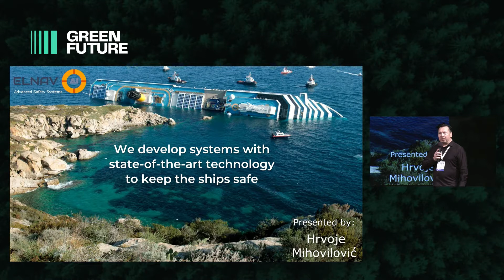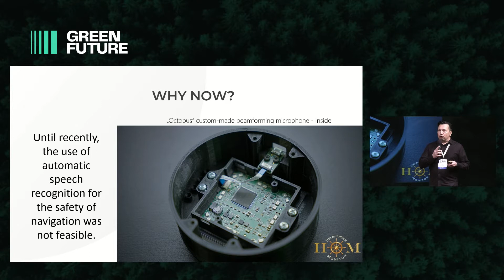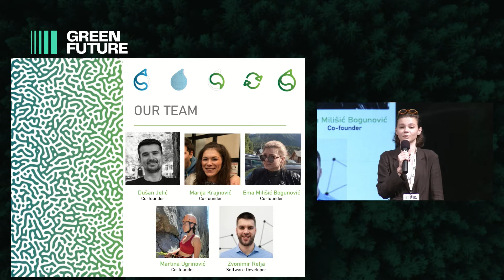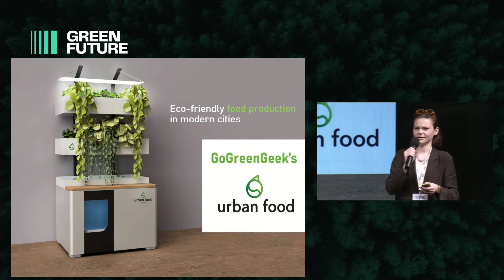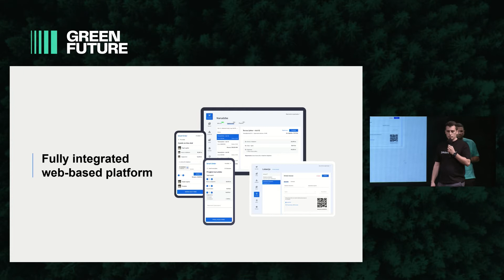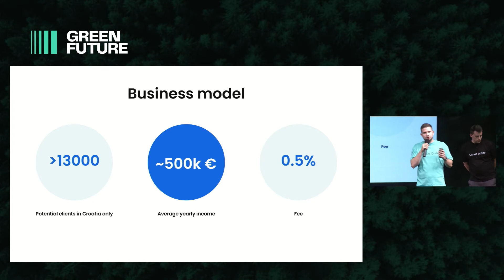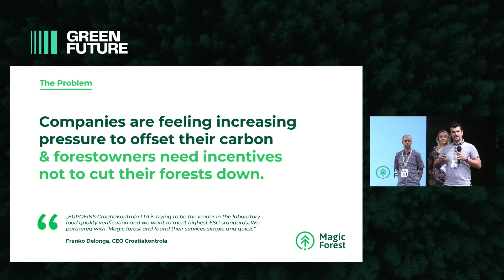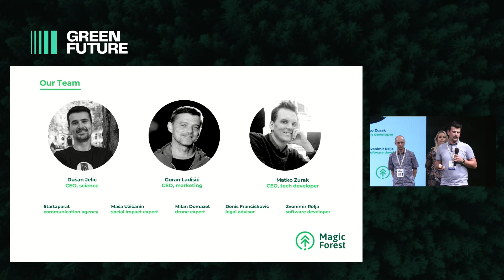GFC 2022: Startup Challenge - Session #4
Startups:
ELNAV
GoGreenGeek
Smart Order
Magic Forest

Jury:
Ivan Burazin (Infobip)
Karla Alfier (Ernst & Young)
Nikola Pavešić (Infobip)
Andrea Canepa (Eutopia)